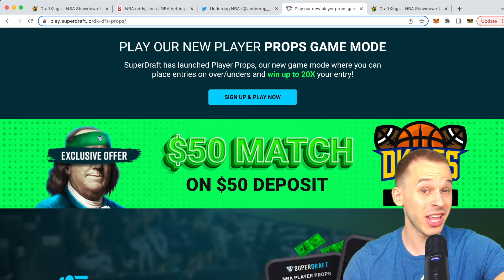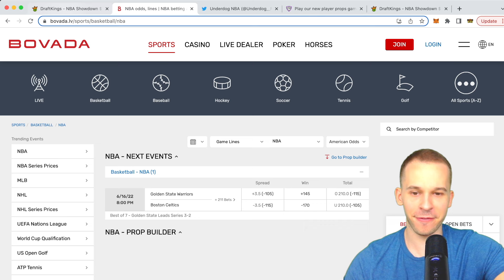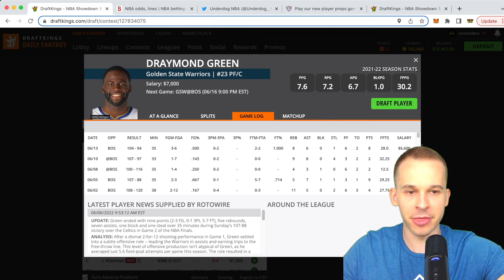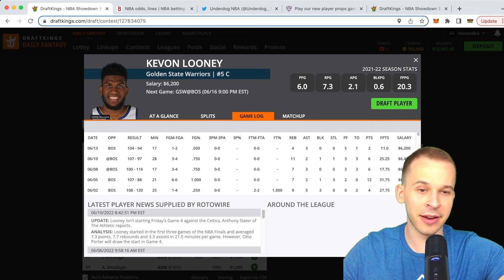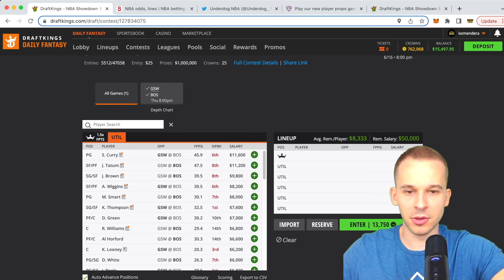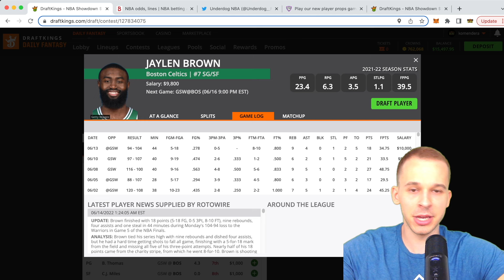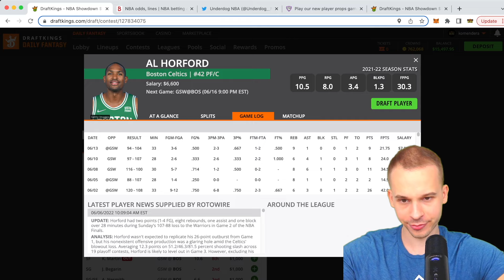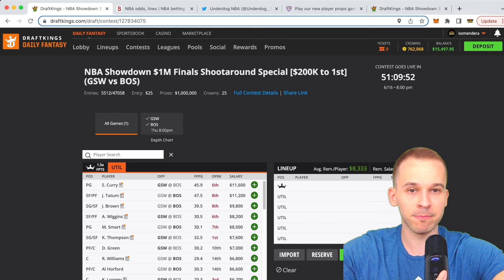DRAFTKINGS NBA FINALS ANALYSIS (GAME 6) | DFS PICKS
In this video, I breakdown the NBA showdown slate on DraftKings.